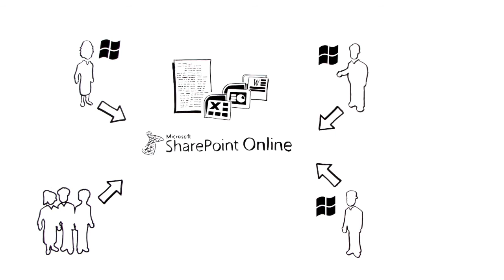office365 op eenvoudige wijze uitgelegd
Het verhaal van Peter, KMO zaakvoerder op zoek naar tijds- en productiviteitswinst.